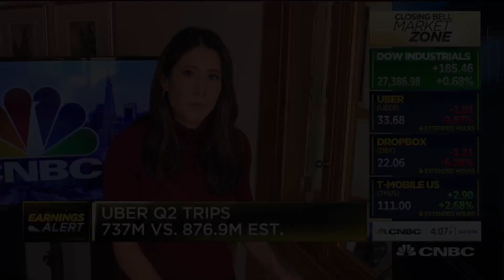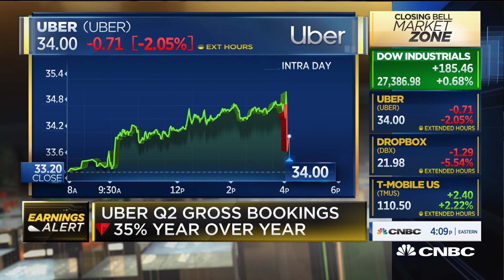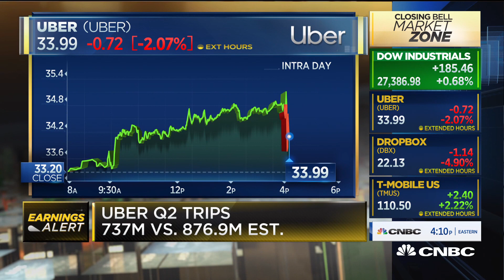DA Davidson sr. research analyst on Uber earnings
Tom White, D.A. Davidson senior research analyst, joins "Closing Bell" to talk about Uber's second quarter earnings, which beat revenue but missed earnings per share as the ride-hailing business continues to suffer declines in gross bookings.